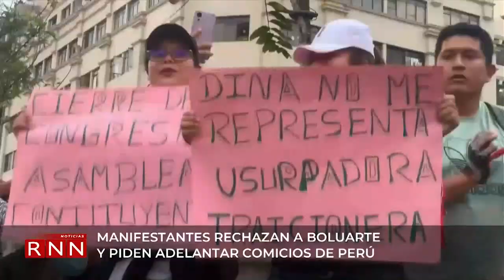Manifestantes rechazan a Boluarte en Perú y piden adelantar comicios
Un grupo de peruanos protestó contra la nueva presidenta Dina Boluarte, además de exigir que las elecciones se realicen antes de tiempo.